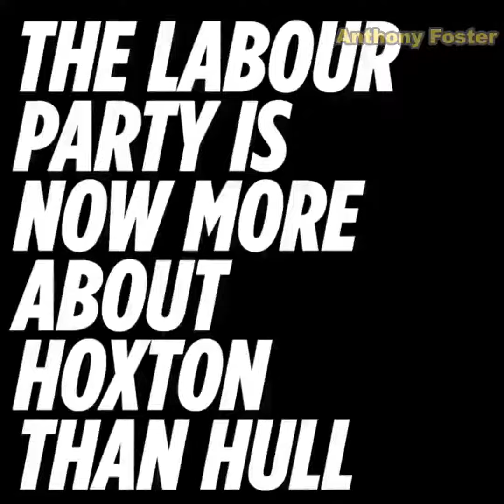Nigel Farage: The Labour Party is now more about Hoxton than Hull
'I don't think the Labour Party get it...They're miles away in every sense from traditional working families'